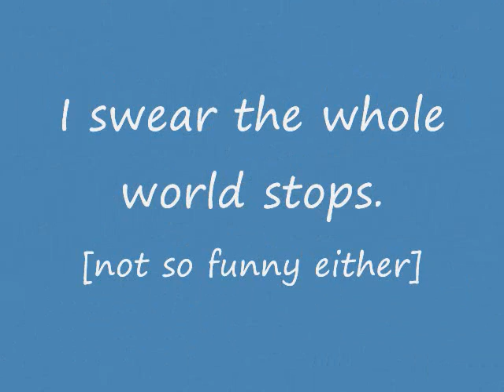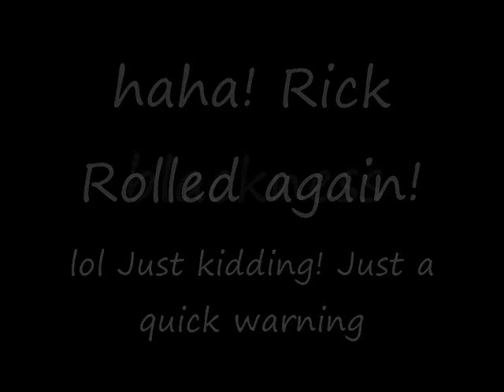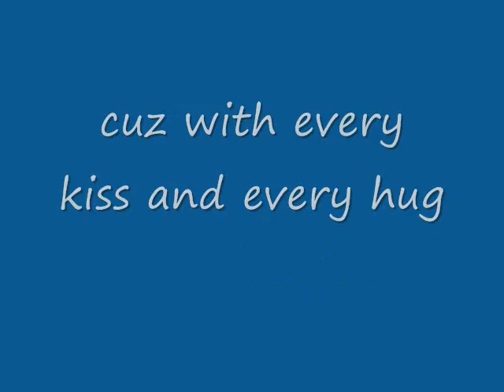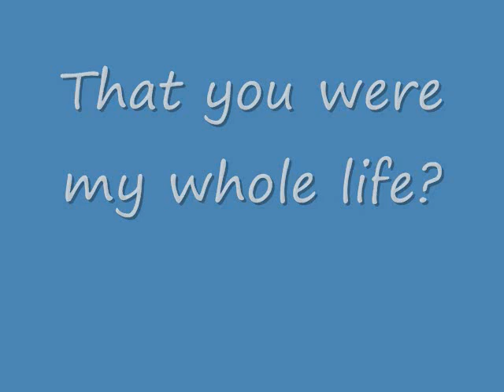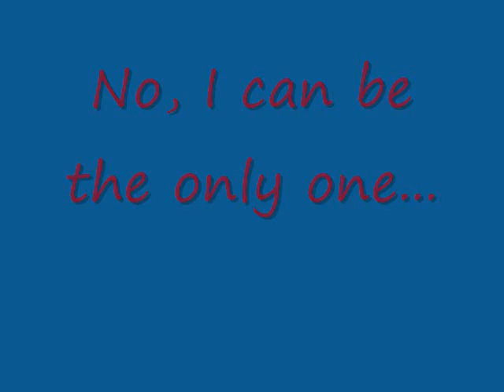Misheard Lyrics: With You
another misheard lyrics video, this one was started about last summer, and wasn't finished until last night... i lost motivation about last August, and got bored last week so i finished this...

and i'm kinda mad at WMM, because it keeps missing letters when i publish it... i.e.  3:20

and at the end of my School Rumble poop, it missed a letter in the word "pelvis"